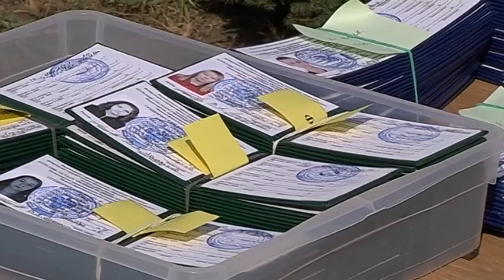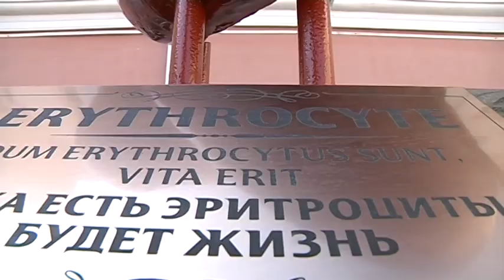В КГМУ открылся памятник эритроциту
Новый учебный год - новый памятник. Такова традиция в Курском медуниверситете. В этот раз во дворе образовательного учреждения увековечили эритроцит, а в аллее первых появилась новая памятная доска.